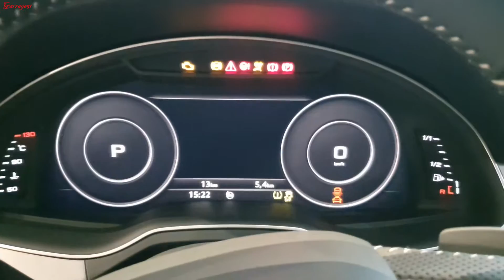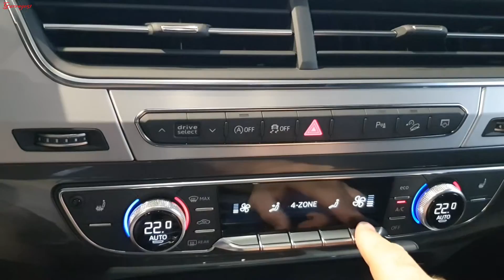2019 Audi Q7 S line 45 TDI Business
Audi Q7 45 TDI S Line

Special thanks to PORSCHE VEROVŠKOVA
Verovškova ulica 78 , Ljubljana

The car specifications:
Engine: 3.0 TDI V6  quattro MHEV Tiptronic
Power: 170 kw / 231 HP @ 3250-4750 rpm
Torque: 500 Nm / 368.78 lb.-ft  @ 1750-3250 rpm
Acceleration 0 - 100 km/h: 7.1 sec
Top speed: 229 km/h  / 142.29 mph
Fuel consumption (combined): 6.5-7.0 l/100 km 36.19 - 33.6 US mpg
Emission standard : EURO VId-Temp
CO2 emissions : 172-181 g/km
Kerb Weight :  2070 kg  / 4563.57 lbs
Trunk (boot) space - minimum: 890 l / 31.43 cu. ft.